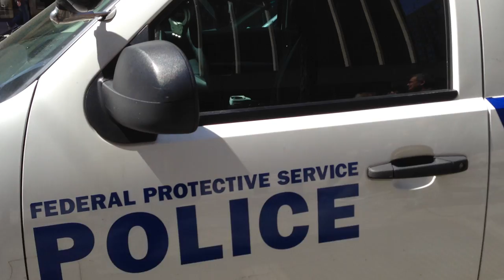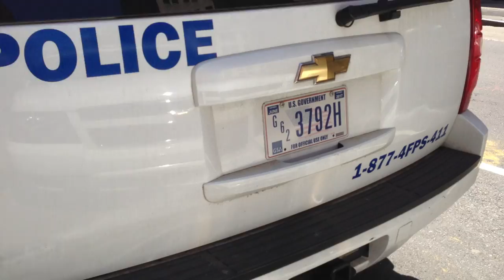DEPARTMENT OF HOMELAND SECURITY, DHS, FEDERAL PROTECTIVE SERVICE POLICE UNITS IN NEW YORK CITY.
HERE YOU WILL SEE 3 DEPARTMENT OF HOMELAND SECURITY, "DHS", FEDERAL PROTECTIVE SERVICE POLICE UNITS OUTSIDE THE FEDERAL BUILDING IN THE LOWER MANHATTAN SECTION OF NEW YORK CITY.